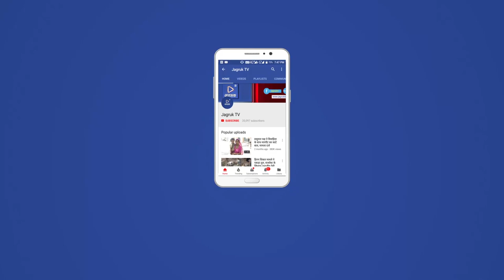JAGRUK TV : पाली : प्रमुख मंदिरों में अन्नकूट महोत्सव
पाली । दीपावली के त्यौहार से पाली शहर में प्रमुख मंदिरों के अलावा विभिन्न समाजों की ओर से अन्नकूट महोत्सव आयोजित किए जा रहे हैं यह आयोजन कार्तिक पूर्णिमा तक आयोजित होंगे ।
            अन्नकूट महोत्सव को लेकर पाली शहर में लोगों में जबरदस्त उत्साह है जहां प्रमुख मंदिरों में बड़े स्तर पर अब्बकुट महोत्सव आयोजित किए जा रहे हैं तो वहीं इस आयोजन को लेकर कोई भी समाज पीछे नहीं है पाली शहर के प्रमुख विश्वेश्वर महादेव मंदिर में अन्नकूट महोत्सव का आयोजन किया गया खास बात यह थी कि यह पूरा आयोजन विश्वेश्वर महादेव सेवा समिति व यहां की महिला मंडल की ओर से आयोजित किया गया था जिसमें नारायण स्वामी विशाल शर्मा विट्ठल बागड़ी नरेश बौहरा सुरेंद्र अरोड़ा सहित प्रमुख शिव भक्तों ने बढ़ चढ़कर हिस्सा लिया ।